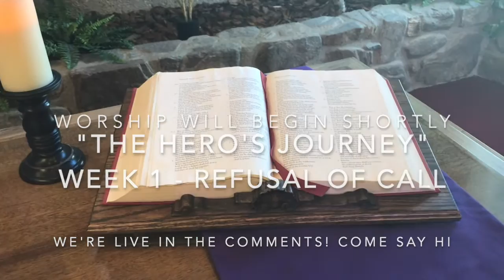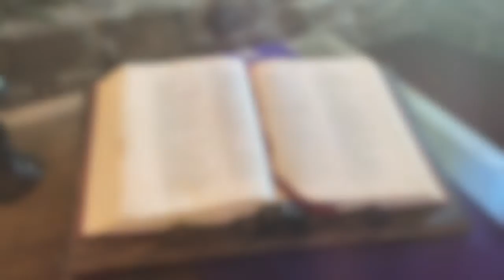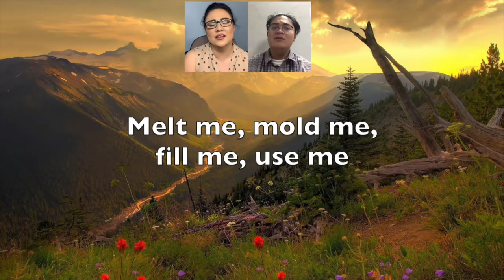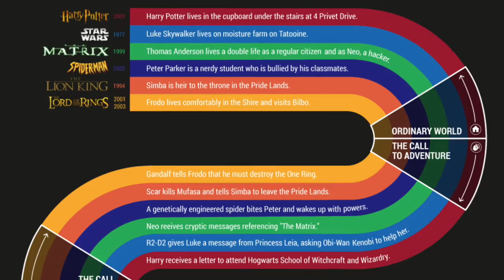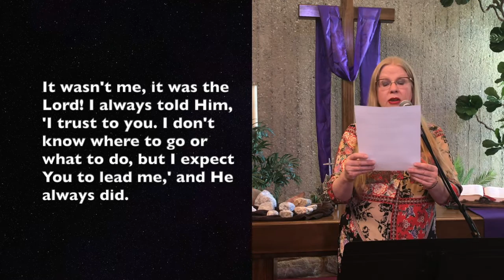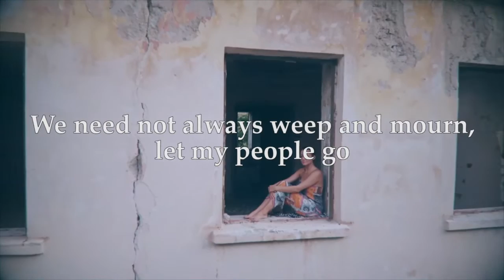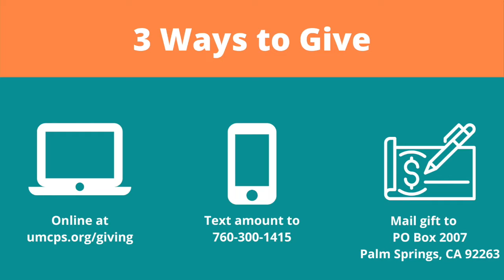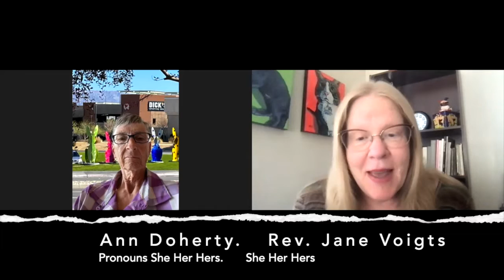Hero's Journey - Refusal of Call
A standard part of "The Hero's Journey" is the hero's refusal of the call to adventure. We all have times of doubt where we question ourselves or our own "call to adventure."  Join us as we explore one of the most iconic refusal stories, Moses and the burning bush.